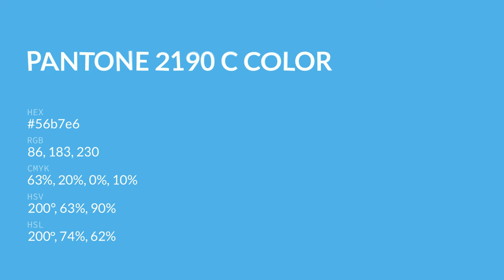color 56b7e6 hex color - Blue color - Warm color 56b7e6